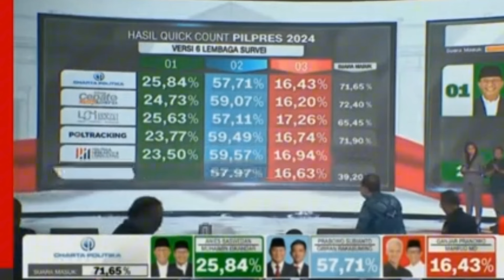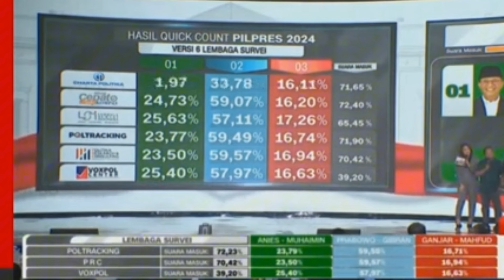HASIL HITUNGAN CEPAT SEMENTARA PARTAI POLITIK